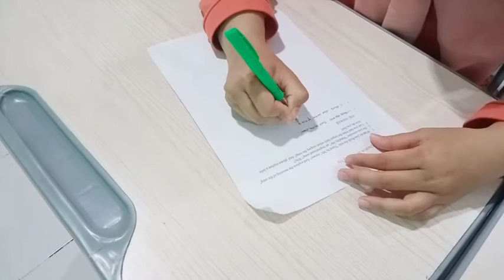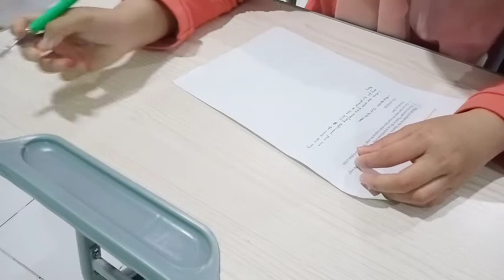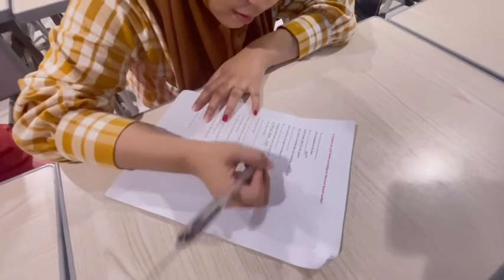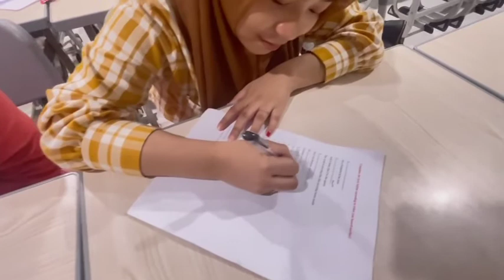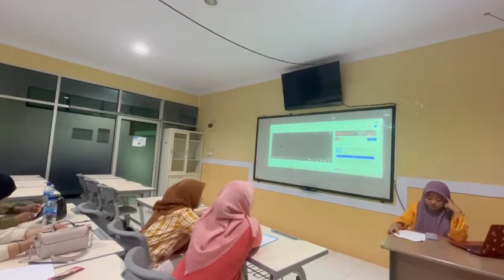Teaching Practice by Group 8 (Pedagogy of Listening Class 02)